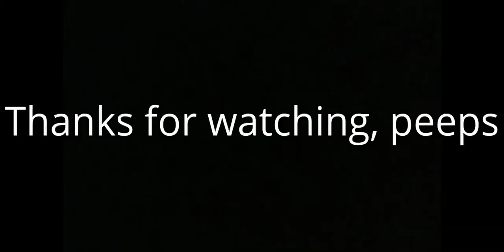coco cola mustang go vroom